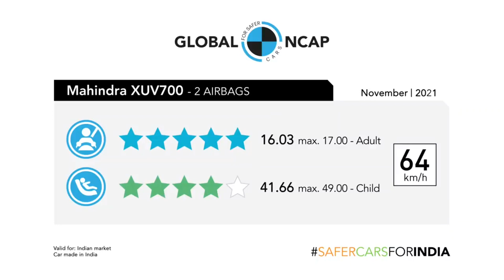|| High Five for Mahindra XUV700 ||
Watch in this video:

Mahindra's latest SUV achieved five stars for adult occupant and four stars for child occupants in Global CAP's latest
SaferCarsForIndia crash tests.
The recently launched Mahindra XUV700 was tested in the most basic safety specification, fitted with two airbags, ABS brakes and ISOFIX anchorages. The XUV700 could be improved by making standard its optional equipment such as side body airbags, side head curtain airbags, Electronic Stability Control (ESC), and three point belts in all seating positions.